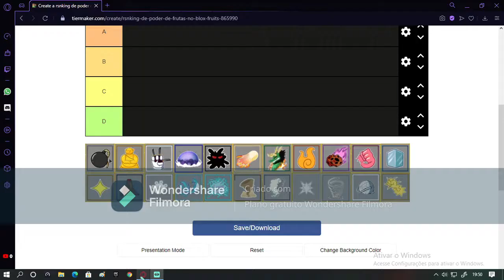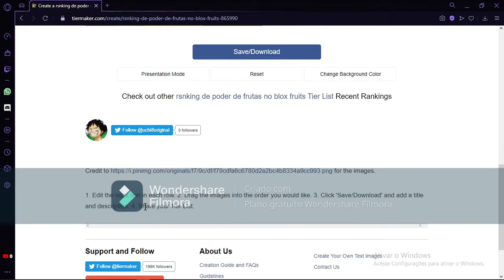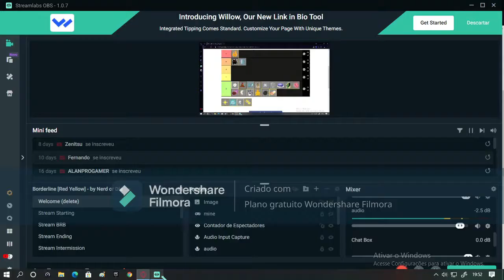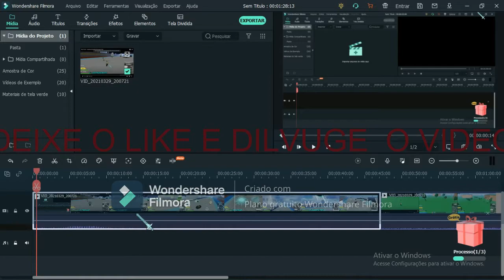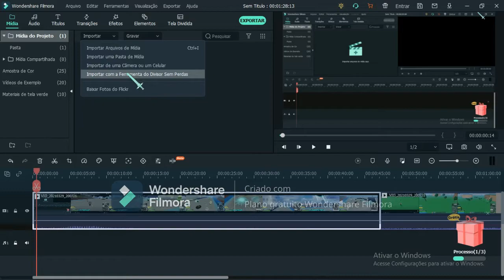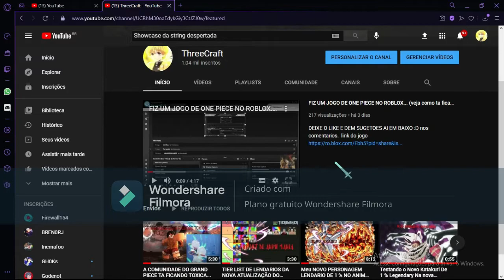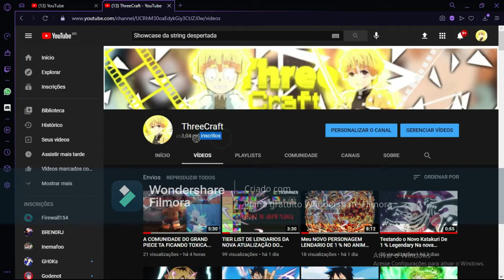QUAL É A FRUTA DESPERTADA MAIS FORTE DO BLOX FRUITS? *tier list*